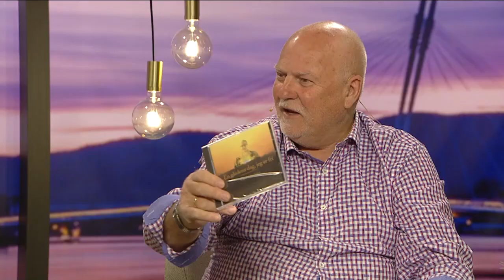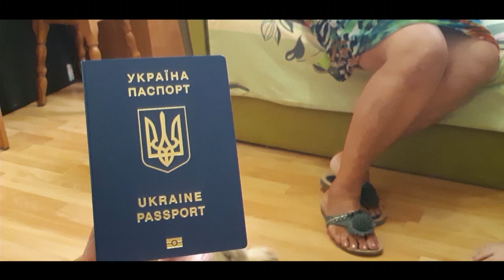Studio Direkte 26.05.2020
Programleder: Jan Hanvold
Gjester: Tomm Laurendz, Liv Kristin Larsen, Roy Wilhelmsen